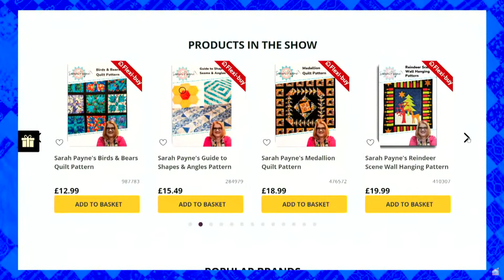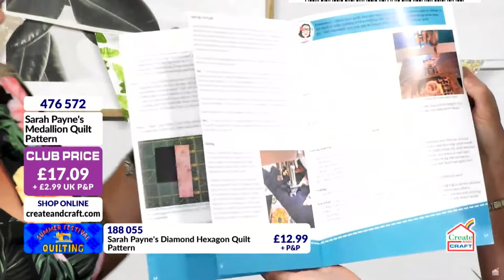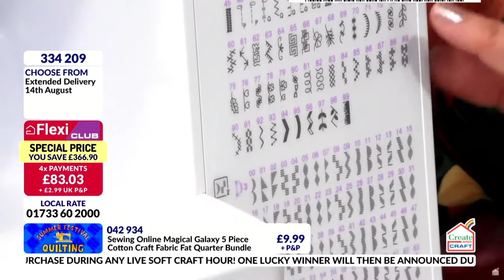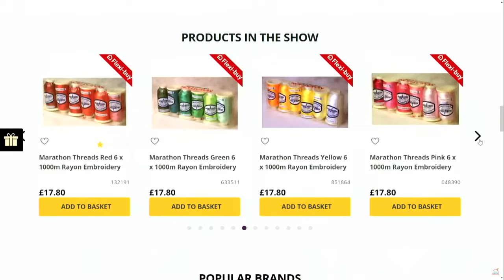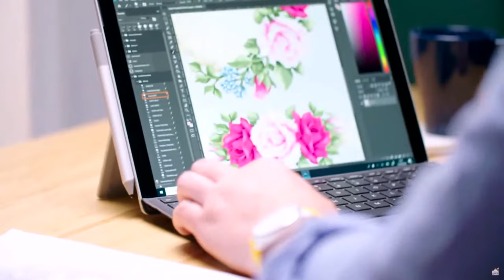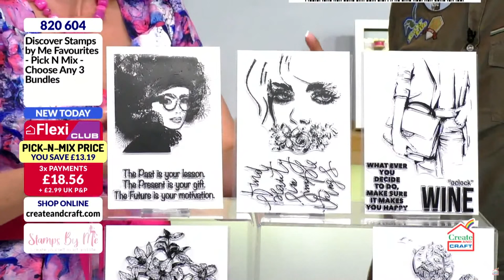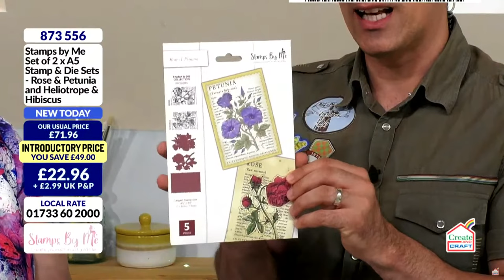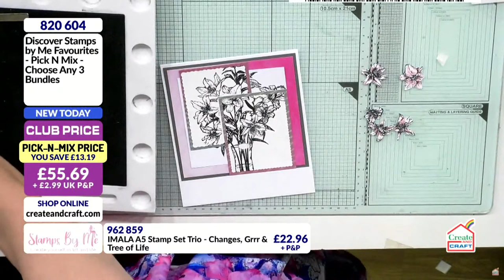CREATE AND CRAFT - Join Carley Duff for her inspiration show 2 - Broadcast 13th Aug 22